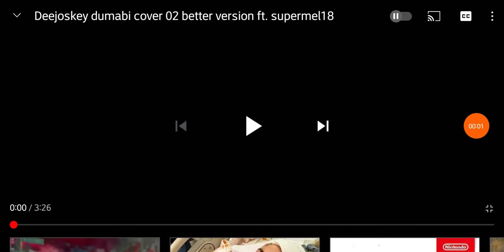Prince deej - Dejoskey Dumebi cover 2 reversed secret message!!!!